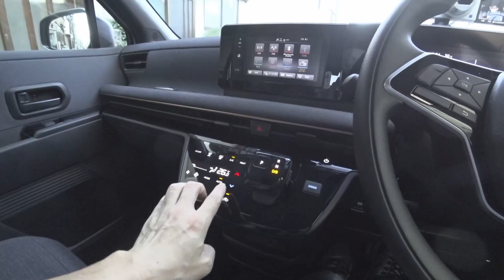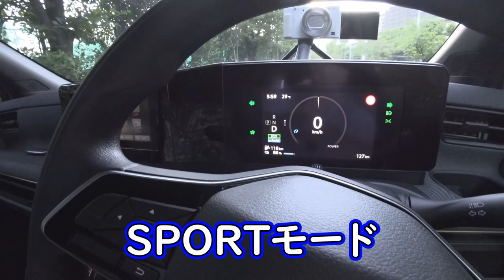【日産サクラ】個人的な感想ですが、ちょっと残念な点。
日産サクラをしばらく乗ってみての個人的な感想で、購入して良かった点を３つと、ちょっと残念だった点を３つお送りたします。